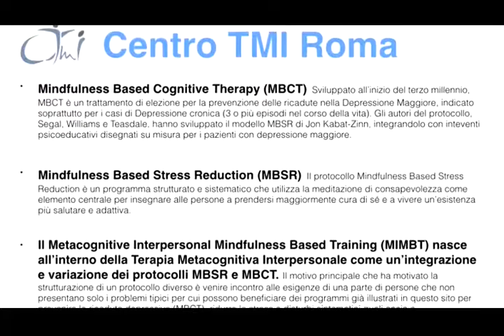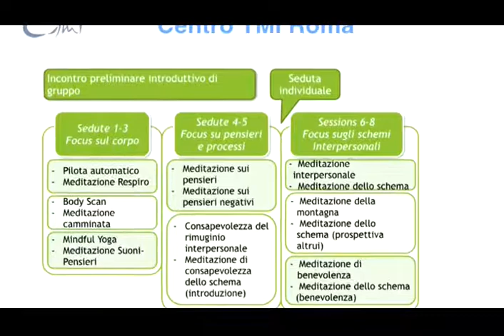Omar Bellanova x264